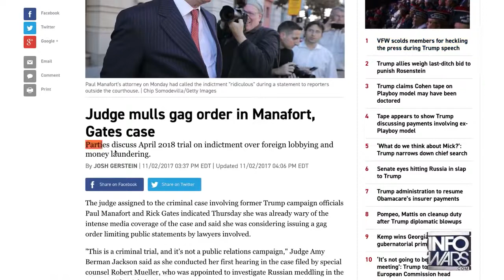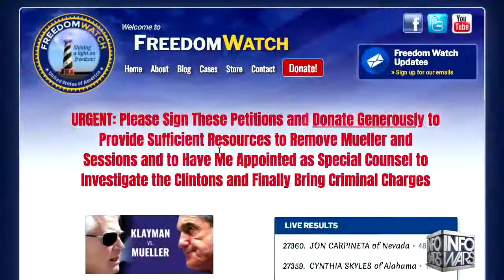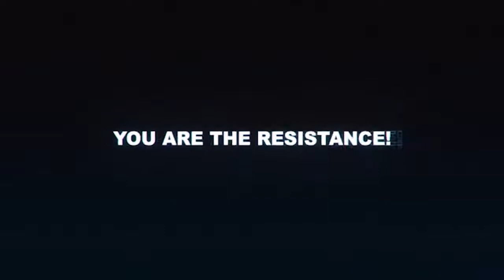Larry Klayman The American People Must Rise Up To Defend President Donald Trump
Larry Klayman of Freedom Watch joins Alex Jones live via Skype to call upon patriotic Americans to support Citizens' Grand Juries that can be used to defend President Donald Trump.